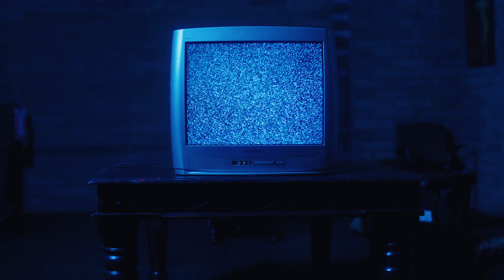Loreta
In Loving Memory of Loreta Mallari Pocallan

A short film dedicated to her from her family

Directed by Kevin O’Hara Jr.